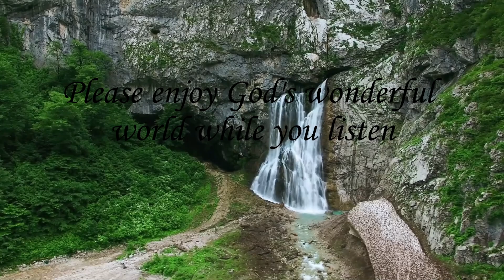Testimony Tuesday Episode 40 "We Have That Authority... To Cut It Off!"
Mary sits with us to discuss how the belief and prayers of one person are always honored by our Lord and Savior